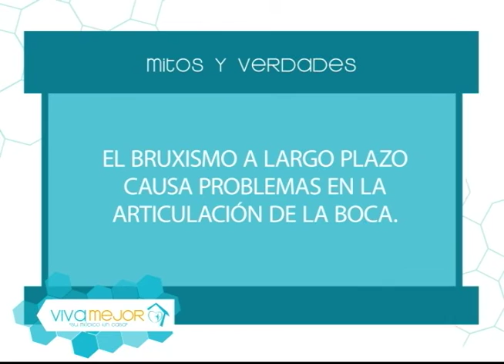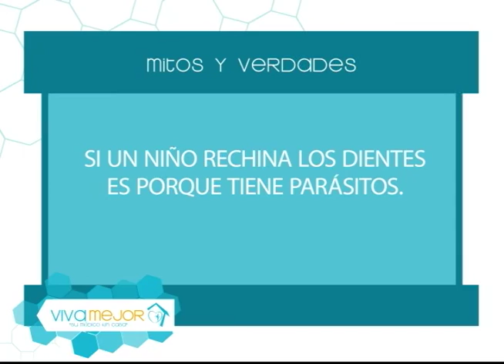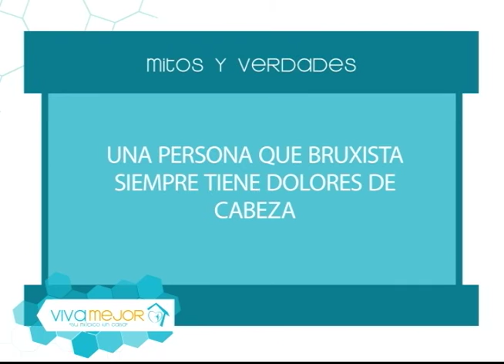Mitos y verdades sobre el bruxismo l Viva Mejor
El bruxismo se lo conoce comúnmente como rechinar de los dientes, se puede producir durante el día o por la noche, la Dra. Jenny Chávez de Landivar junto a su invitada nos conversan sobre el tema.

Invitados:
DRA. MARIA PAULINA ARELLANO ROMERO - PROSTODONCISTA